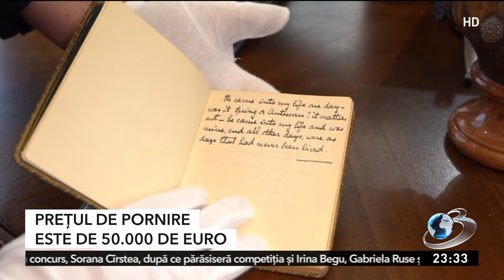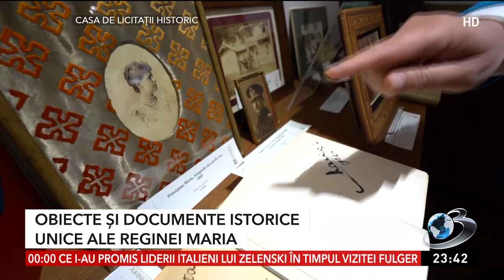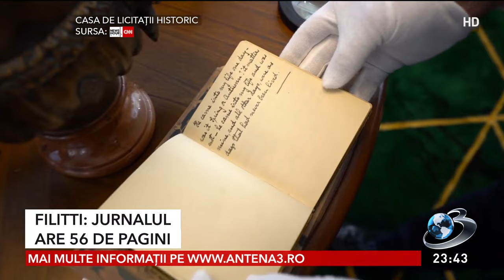Jurnalul secret al Reginei Maria | Georgeta Filitti la Voi cu Voicu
Academicianul Georgeta Filitti, un important istoric al României, a vorbit cu Mirela Voicu, în cadrul emisiunii Voi cu Voicu de la Antena 3 CNN despre jurnalul secret al Reginei Maria, dar şi despre detalii mai puţin ştiute din viaţa acesteia.